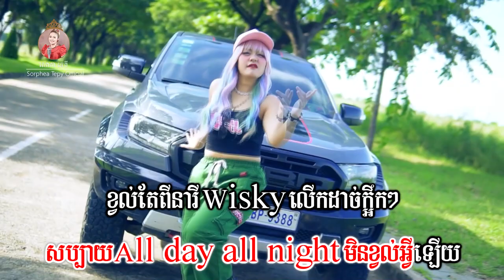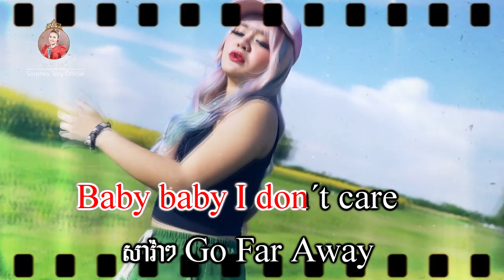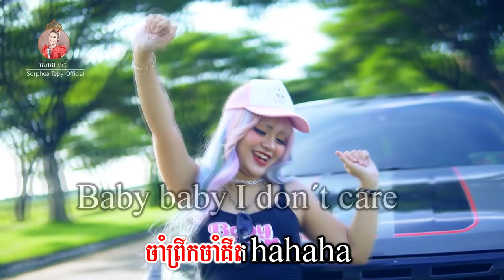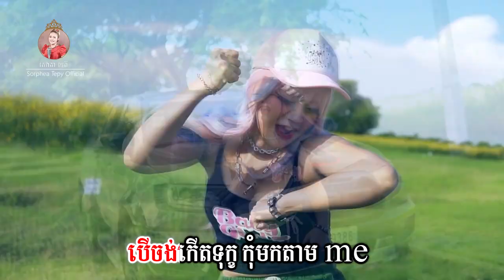សង្សារសម្លាញ់ចិត្ត ភ្លេងសុទ្ធ សោភាទេពី Video Karaoke